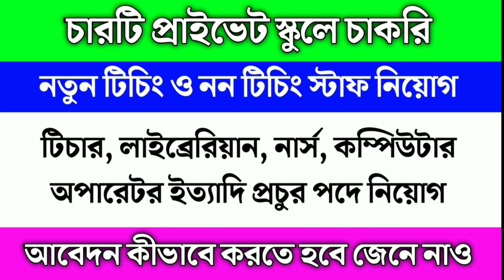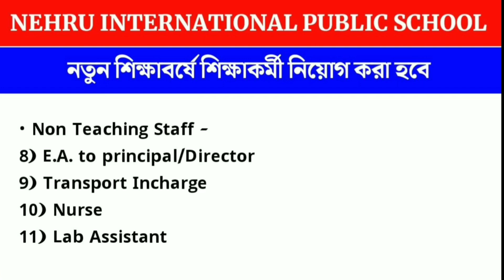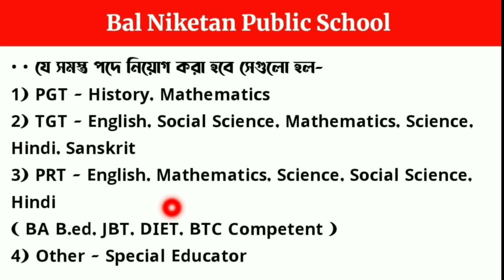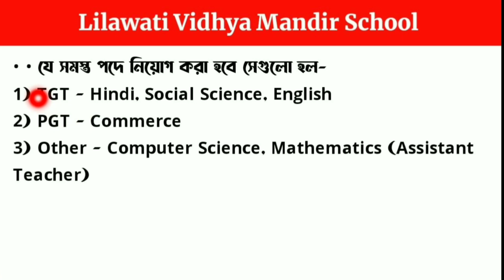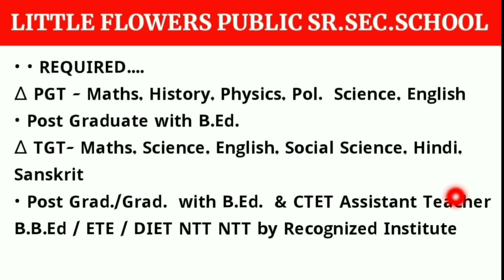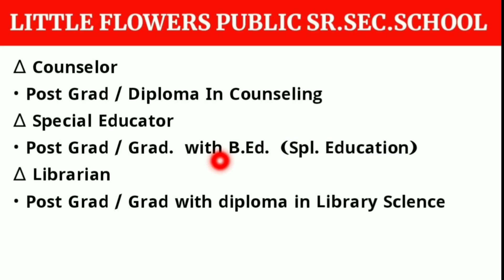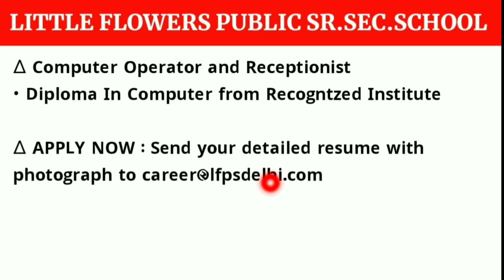Private School Teacher Recruitment 2022 Delhi | Four Private School Teacher Job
Today I Discuss about four private school teacher recruitment in delhi .

• Topic Covered :
private school teacher recruitment 2022 private school teacher job 2022
private school job 2022
private school teaching and non teaching staff recruitment 2022
 private school teaching and non teaching staff job 2022
pgt job 2022
 pgt recruitment 2022
 tgt job 2022
tgt recruitment 2022
 prt recruitment 2022
prt job 2022
 ntt job 2022
ntt recruitment 2022
librarian job 2022
librarian recruitment 2022
 computer teacher job 2022
computer teacher recruitment 2022 principal recruitment 2022
principal job 2022
primary teacher recruitment 2022
primary teacher job 2022
dance teacher recruitment 2022
dance teacher job 2022
private school teacher job 2022
west bengal job vacancy
delhi private job
 delhi job
nursery teacher job
 nursing job 2022